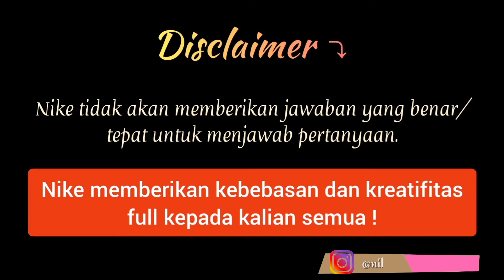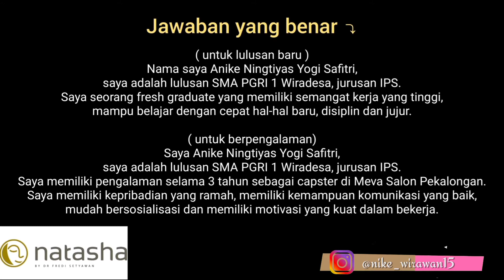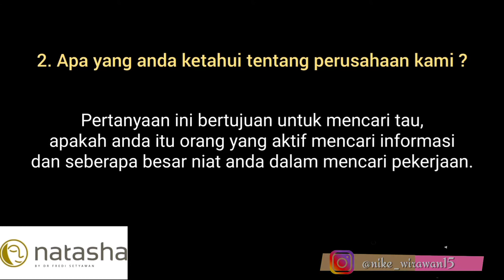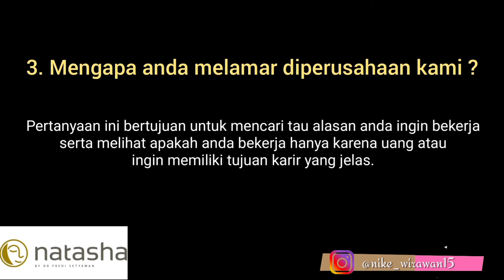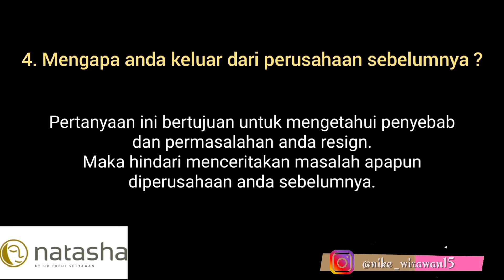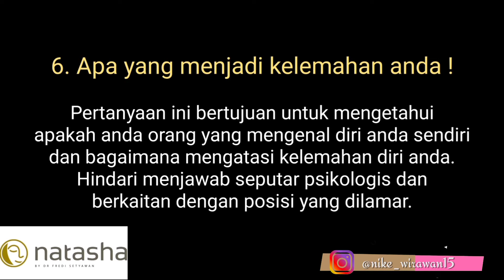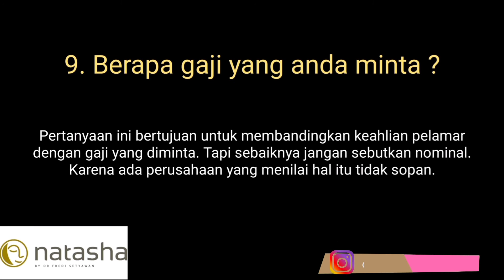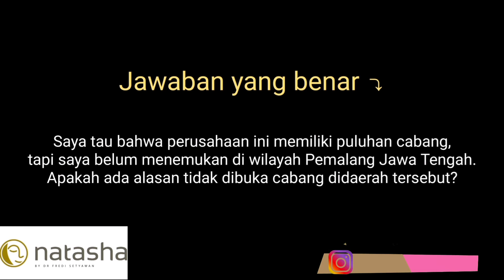10 Pertanyaan Tersulit Interview di Natasha Skin Clinic Center | Nike Wirawan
Hallo semuanya. Di videoku kali ini,
aku mau ngasih tau ke kalian nih.
10 pertanyaan yang sering ditanyakan
saat interview di Natasha Skin Care,
beserta cara jawabnya biar lolos.
Penasaran ?
Langsung aja tonton videonya.

Jangan lupa nonton dengan
kualitas terbaik yah 😅
Yang HD biar gak tambah ancur videonya.

Thank you yang sudah menonton 🤗

Maapin kualitas video kurang bagus 🤗
Aku sudah berusaha sebisa mungkin.

Jika video ini bermanfaat 👍🏻
Mudah kok, gratis kok 😁
Tapi seikhlas kalian aja yah 😅
Jangan di paksain 🤗

Btw yang nonton sampai habis,
terima kasih banyak yah 🥰

And jangan lupa untuk isi
koment kalian di bawah.
Karena aku butuh masukan,
kritikan serta pendapat kalian
untuk menjadi yang lebih baik lagi.

Jangan lupa liat video ku yang lain
dan tunggu video-video berikutnya...

Ingat guyz jika video nya bermanfaat,
tolong yah share ke medsos kalian,
siapa tau aja ada teman kalian
yang lagi cari-cari referensi 😁

Saran dan Pertanyaan bisa langsung
DM ke Instagram aku yah ☺

Cek video aku yang lainnya di playlist yah!

Ayo berteman dan saling tukar
informasi untuk belajar bersama.

Terima kasih 🙏🏻

Kalian bisa dapatkan produk RoroMendut ORIGINAL sekarang 🤗

Konsultasi, Pemesanan & Join Reseller⤵

See you guyz 😁